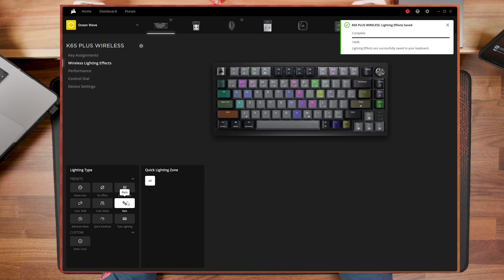Corsair K65 Plus, New Features Minus ...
Latest gaming keyboard from Corsair Is It Worth it? Let's check this out together!

[Video chapters] 📸
00:00 Introduction to the Corsair K65 Plus
00:24 Unboxing and Review
03:25 Software and Sound Test
06:14 My thoughts about it

Corsair K65 Plus
CORSAIR SCIMITAR ELITE